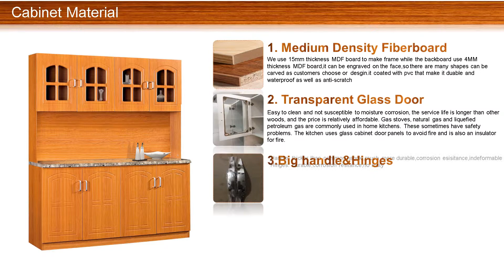Cheap Best Kitchen Cabinets 2019 China Factory Supply / Contacts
Robin furniture factory is a professional manufacturer and exporter that is concerned with the design, development and production of bedroom wardrobe, dressing table, shoes cabinet as well as kitchen cupboard. We are located in Lecong town, Foshan City, Guangdong province, with convenient transportation access. All of our products comply with international quality standards and are greatly appreciated in a variety of different markets throughout in the world.Our main products is as following:

1. wardrobes,  all the wardrobes use the AAA grade 15 millimetre thickness MDF board and surface treatment are PVC covered, while side parties are scratch-proof color paper sticked.
The wardrobe size can be 2 door 80cm width 50cm depth and 200cm height or big size which width is 100cm. the color and design can be chosen by customer’s requirements as well as designs.
3 door size can be 120cm width 50cm depth and 200cm height or big size which width is 150cm.
4 door size can be 160cm width 50cm depth and 200cm height or big size which width is 200cm and height is 210cm.
6 door wardrobe size is 240cm width 50cm depth and 210cm height.
Another cheap design for wardrobe is the depth squeezed to 40cm, while save the material to reduce the cost of each wardrobe.

2.bed,  bed is also use AAA grade 15mm thickness MDF board as the skeleton while the headboard is laminated board which is 25mm thickness.  Bed size can be queen size or king size, or customized to 90cm or 100cm width. The head of the bed can be decorated by PU leather or PVC flowers,  also the bed can be with air leg which has storage function or without.

3.dresser,
The dresser is always with mirror and PU covered stool, which design and color can be customized to match wardrobe design, the size of dresser can be small from 80cm width to bigger 120cm width according to customer’s requirements.

4.chest drawers and bed side table,  bedside table always has 2 drawers and chest drawers can be 3 4 5 drawers.

5.shoes cabinet, pvc wooden panel shoes cabinet is a cheap and durable shoes storage cabinet for living room, which has door design which plastic doesn’t have , and prevent from humidity in the wet weather as well as dust proof in the drying weather.

6. kitchen stand cabinet and wall cabinet and kitchen floor base combined cupboards.
The kitchen stand cabinet can put kitchenware in it and also can be with sink on it to wash dishes.
Kitchen wall cabinet which hang on the wall to put some dry food and kitchenware as well.

7.bookshelf, we do book case for putting books as well, which can be used in home or office.
8. TV stand cabinet and other customized home cabinet  are also welcomed .